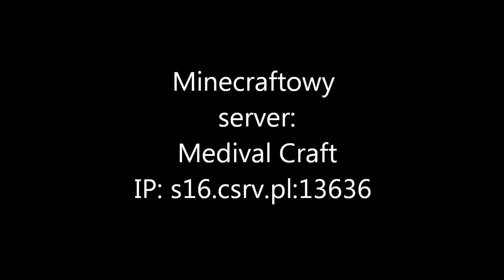Minecraft server: Medieval Craft !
Minecraftowy server na wersje 1.4.2 beta
IP: s16.csrv.pl:13636